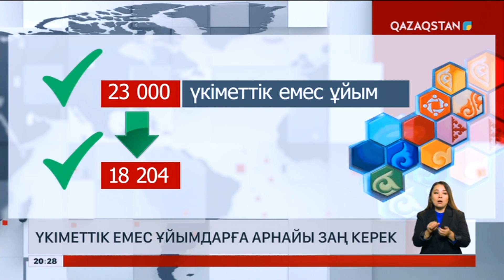Үкіметтік емес ұйымдарды реттейтін заң қажет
Бүгін Астанада олардың азаматтық форумы басталды. Жиында түрлі өзекті мәселелер талқыланып, шешу жолдары қарастырылып жатыр.